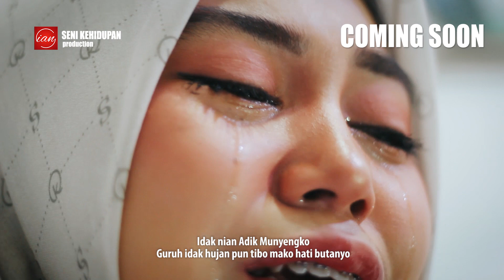COMING SOON II RAIB II LAGU KERINCI TERBARU 2022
JUDUL: RAIB
ART. IKLIMA ISHARANI
KARYA CIPTA. IGELA APRIA NOZAL
ARR. IGEL APRIA NOZAL

SEGERA HADIR